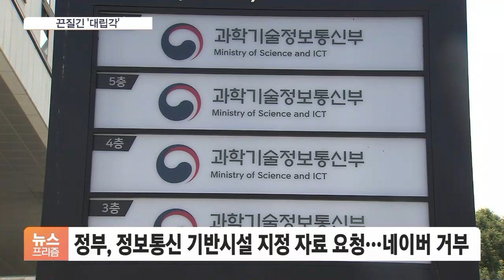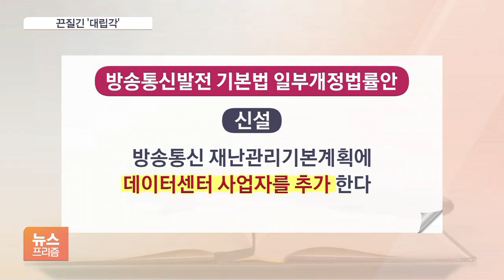네이버 데이터센터 '각'…7년째 정부와 '대립각'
[앵커]

강원도 춘천에 있는 네이버 데이터센터 '각'이 개관한 지 올해로 10년이 됩니다.

그런데, 정부와 대립각을 세운지도 무려 7년째라고 합니다.

무슨 이유로 이렇게 오랜 기간 각을 세우고 있는지 배진솔 기자가 짚어보겠습니다.

[기자]

축구장 14개가 들어가는 대지에 만들어진 네이버 데이터센터 각.